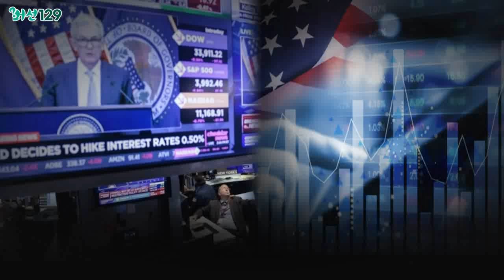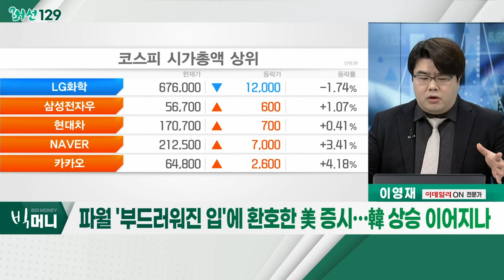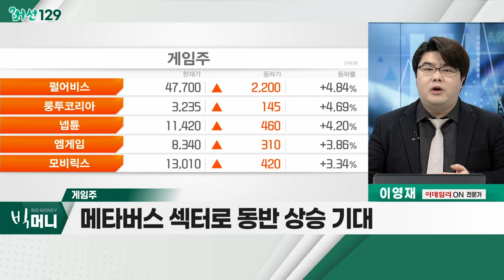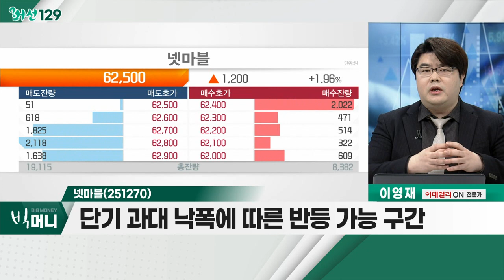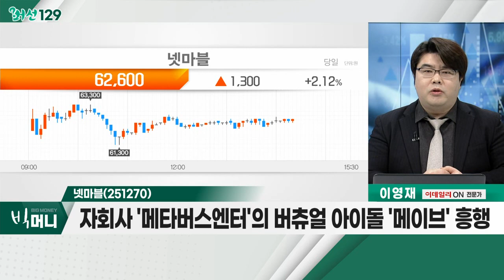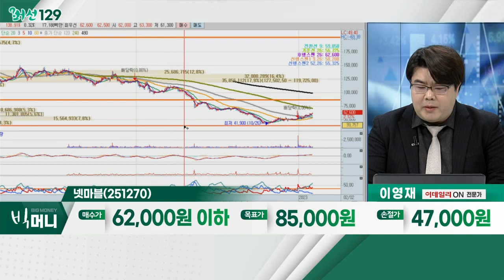넷마블(251270)... 게임주 / 파월 '부드러워진 입'에 환호한 美 증시… 韓 상승 이어지나_머선129 (20230202)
파월 '부드러워진 입'에 환호한 美 증시… 韓 상승 이어지나
- 美 연준, 기준금리 0.25%p 인상
- 금리 인상 폭 두 차례 연속 축소… 완화 '신호'로 해석
- NAVERㆍ카카오, 주가에 호재로 작용

- 성장주로 구성… 금리 인상 완화 수혜 가능성
- 메타버스 섹터로 동반 상승 기대
- 메타버스 섹터, 대세 상승 이후 조정 국면
- 넥슨게임즈, 넷마블, 엔씨소프트

넷마블(251270)
- 단기 과대 낙폭에 따른 반등 가능 구간
- 자회사 '메타버스엔터'의 버츄얼 아이돌 '메이브' 흥행
- 기관 수급 흐름 양호